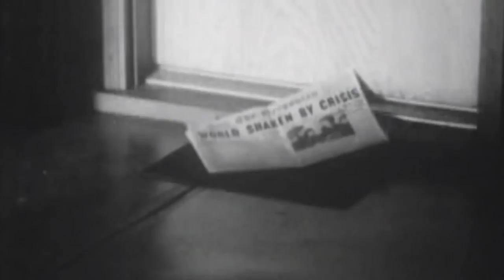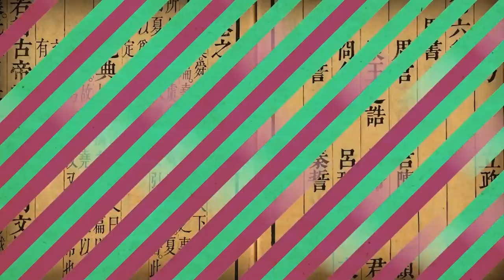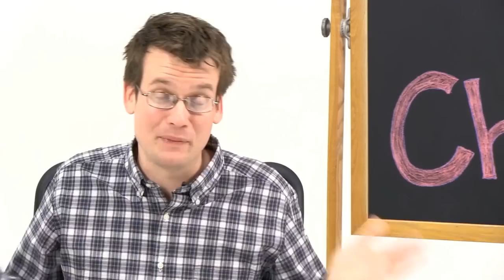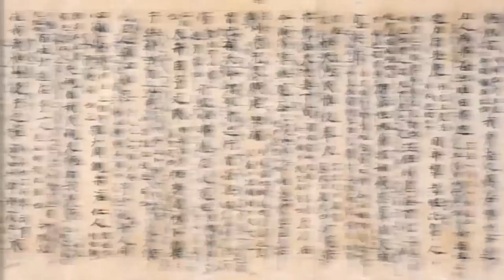2000 Yıllık Çin Tarihi! Konfüçyus ve Cennetin Yetkisi (Dünya Tarihi) (Hızlandırılmış Kurs)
2000 Years of Chinese History! The Mandate of Heaven and Confucius